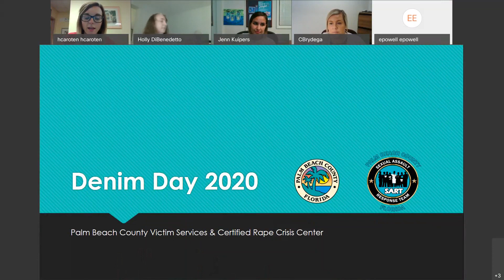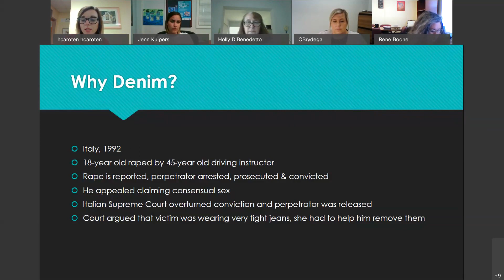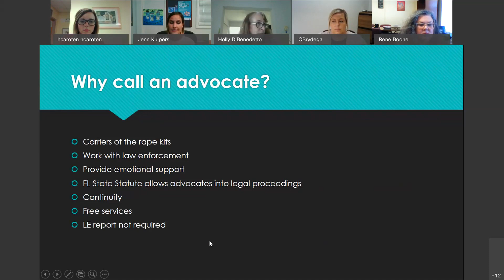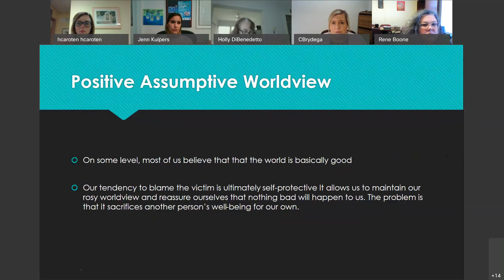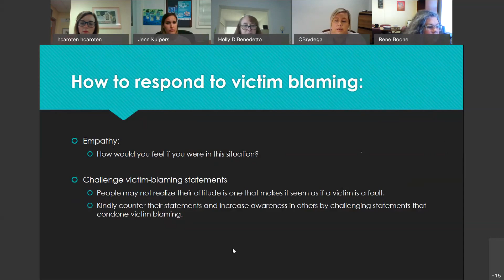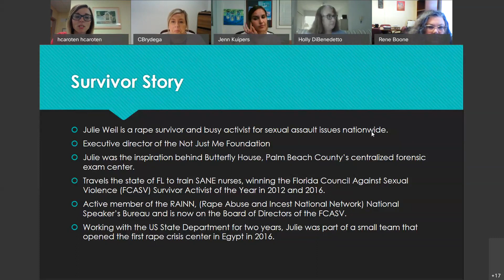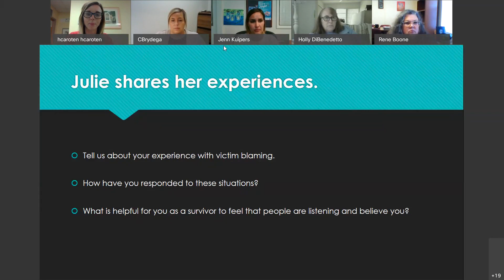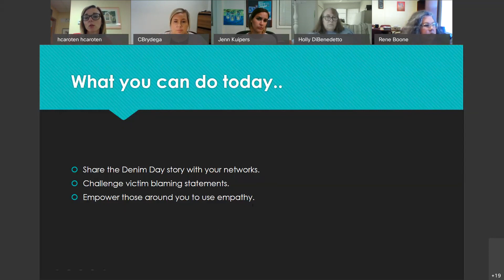Virtual Denim Day Rally - Palm Beach County Victim Services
Denim Day is a worldwide awareness event to stop victim blaming and change societal norms.  What you are wearing is never an excuse for rape.  Learn more about Denim Day and Palm Beach County Victim Services.